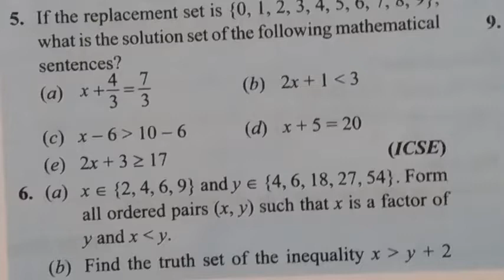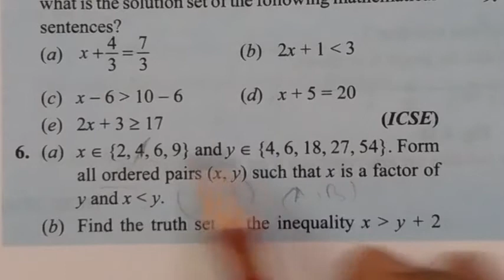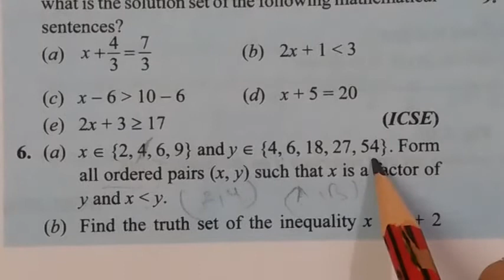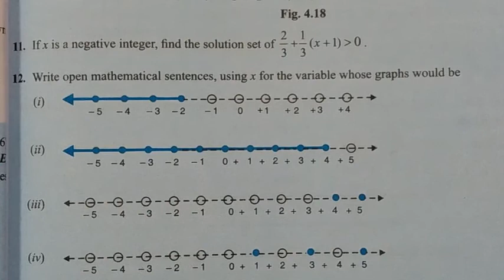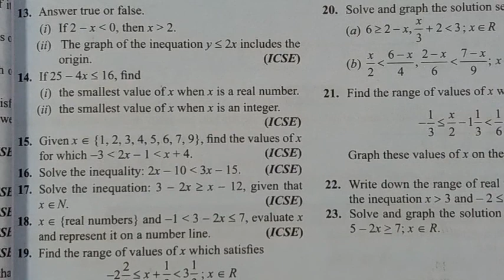Exercise 4: Linear inequalities in one variable / Que 6 to 10/ Class 10/ ICSE/mathematics